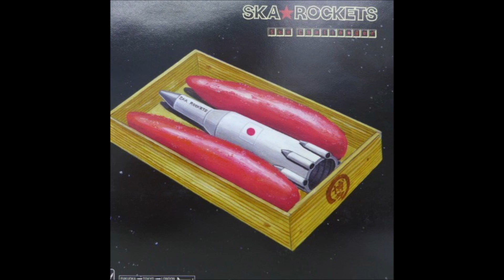Ska☆Rockets - Moonlight Ska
Ska☆Rockets
Ska Challenger
1998
Japón